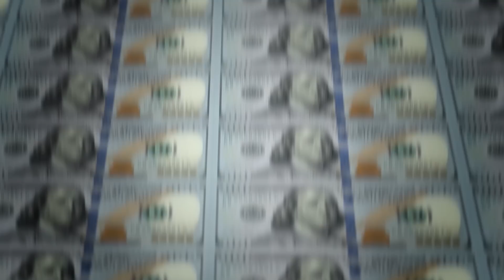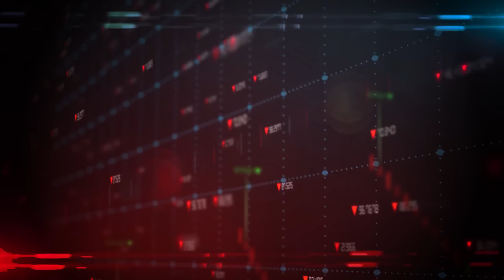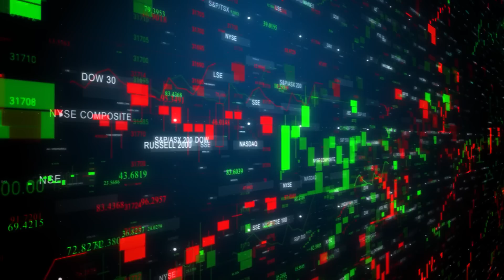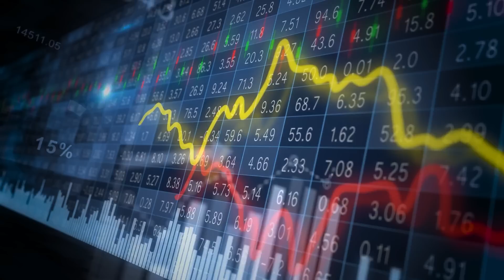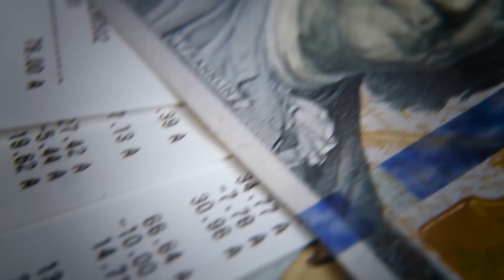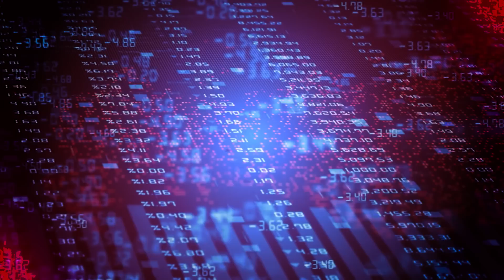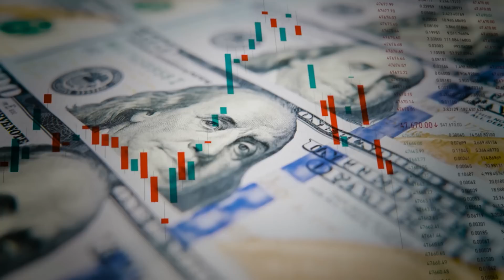"Quase Ninguém Sabe O Que Está Por Vir" - Último Aviso de Ray Dalio